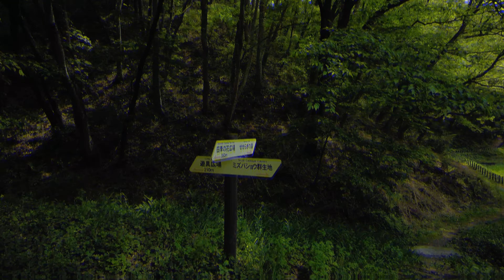【Vlog花鳥風月】水戸市森林公園で森林散策をしていたら、危険動物に遭遇しちゃいました_2021.04.25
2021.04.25 日曜日 水戸市森林公園に行ってきた。初めての場所で勝手が分からずにあちこち散策していたら、とんでもないものに出会ってしまった。